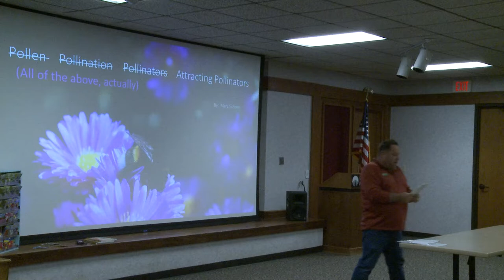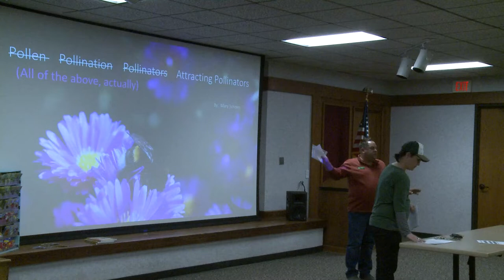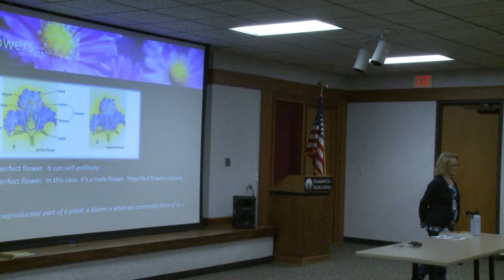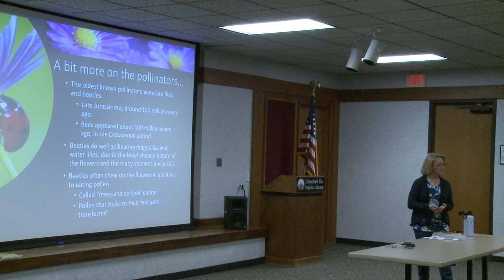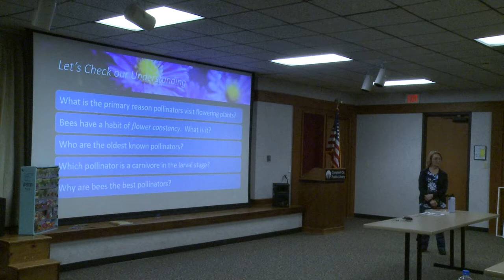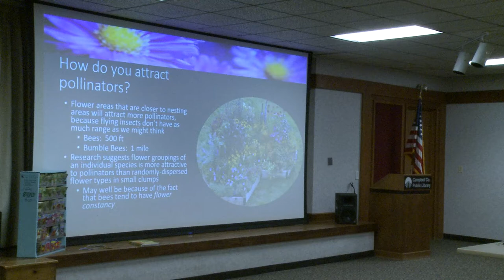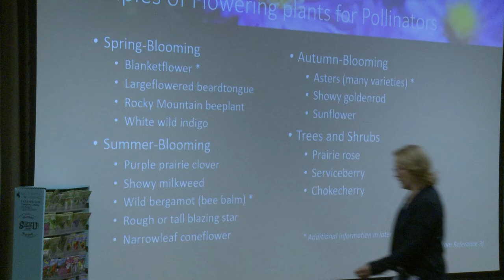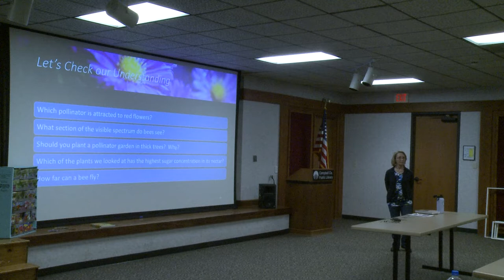Pollinators and Square Foot Gardening with Campbell County Master Gardeners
Join us as we discuss pollinators and square foot gardening.